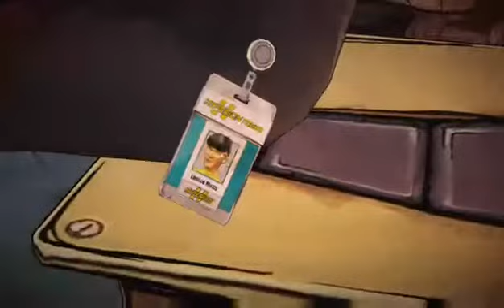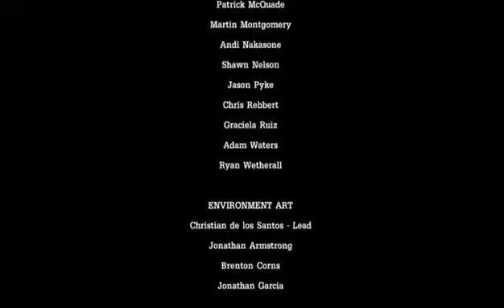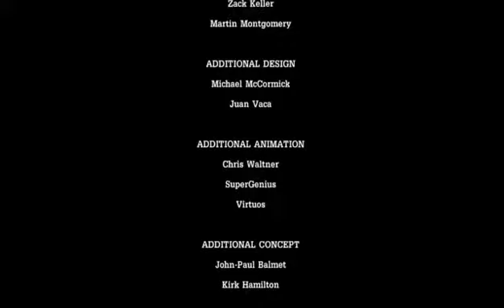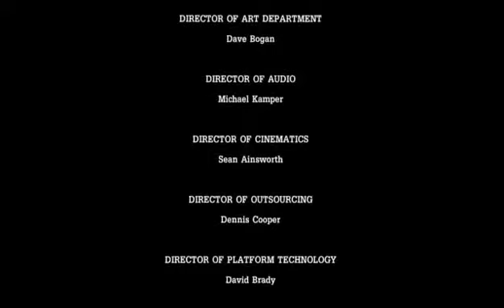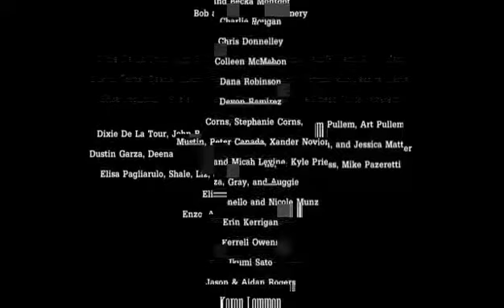Tales From The Borderlands: Episode 4 - Escape Plan Bravo (Stream #4)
So what you're saying is we're not on Pandora anymore?

If you'd like to be a greater part of the RockNation, you can check
me out on Facebook: